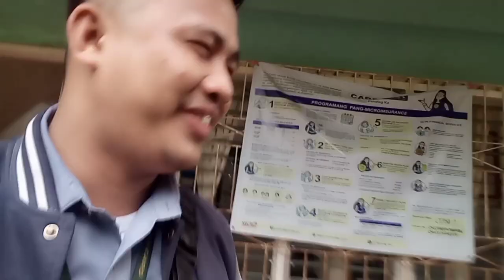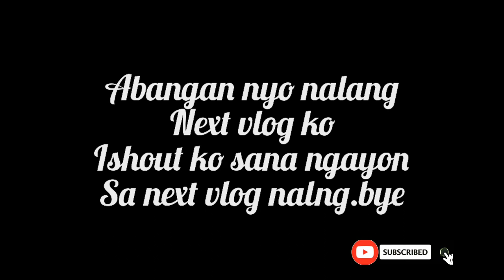Naputikan si snippy | Boy Kalma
hellohh!! wazzap guys Boy kalma naman again ang mopakalma sa inyong kasingkasing.

well for todays video guys ay d po ito serioso itoy kalokohan lang po.